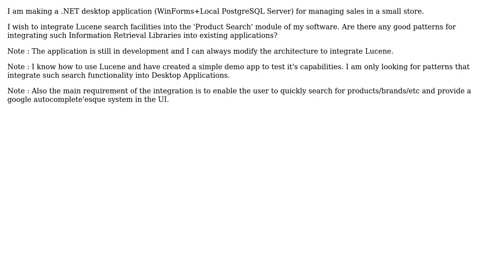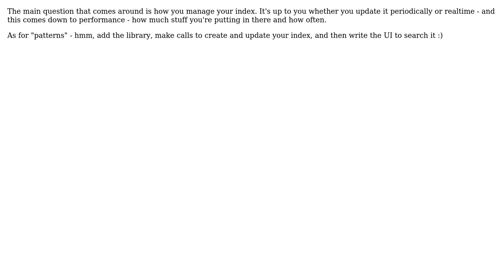Patterns for Integrating search (ex. Lucene) into a .NET desktop application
With thanks & praise to God, and with thanks to the many people who have made this project possible! | Content (except music & images) licensed under CC BY-SA | Music | Images & others | With thanks to user Rocklan user Raghavendra Kumar and the Stack Exchange Network Trademarks are property of their respective owners. You are responsible for your own actions.